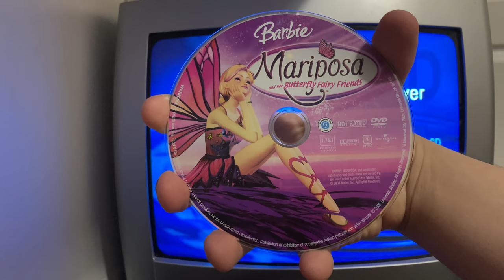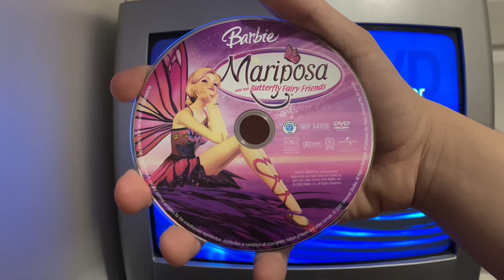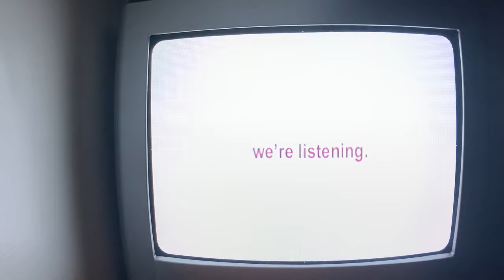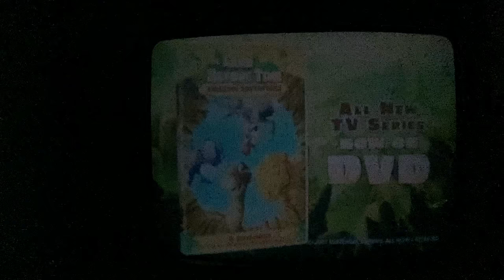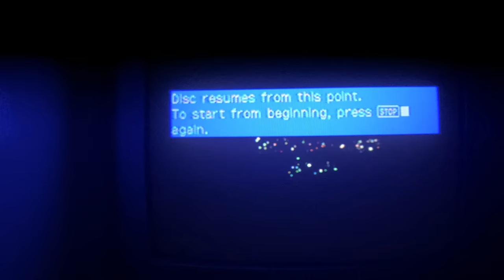Opening to Barbie Mariposa DVD 2008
Hi everyone! Here's the opening to Barbie Mariposa DVD 2008.
1. We believe in girls' promo.
2. Barbie & the Diamond Castle DVD trailer.
3. Curious George ​TV series DVD collection trailer.
4. The Land Before Time XIII The Wisdom of Friends and The Land Before Time Amazing Adventures DVD trailer.
5. Warning screen.
6. DVD Main Menu.
7. Universal Pictures logo 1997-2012.
That's all!